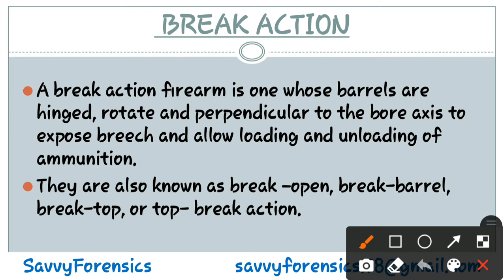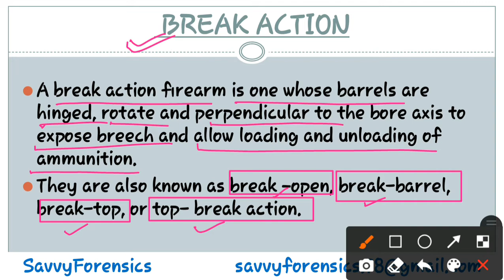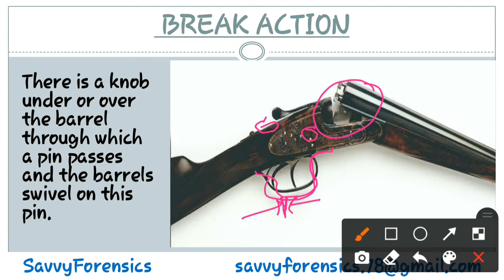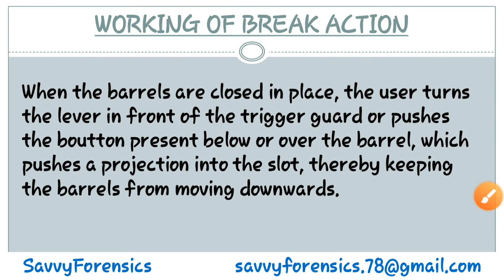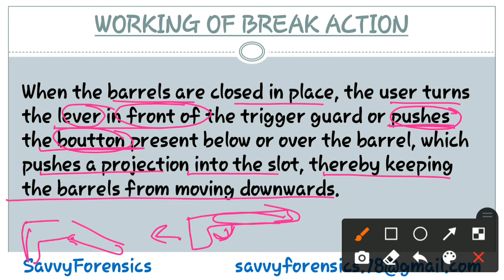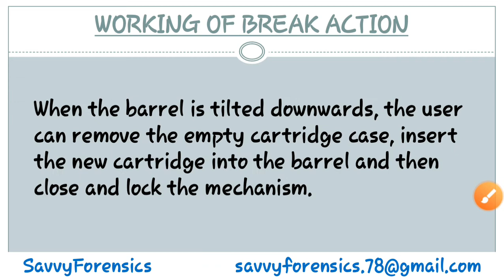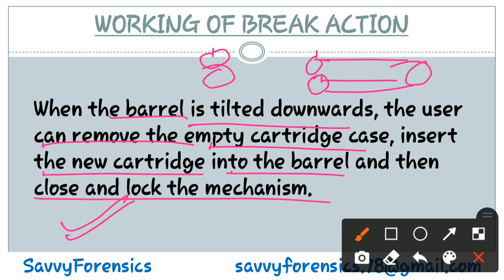Break Action|Action of firearm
It is basically used for cocking the firearm & for its detailed explanation kindly watch the video till end.